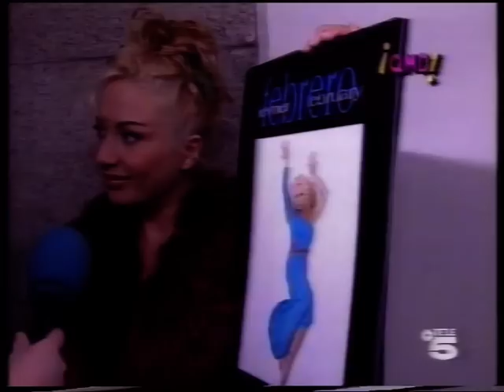Marta Sánchez · Entrevista Calendario Larios